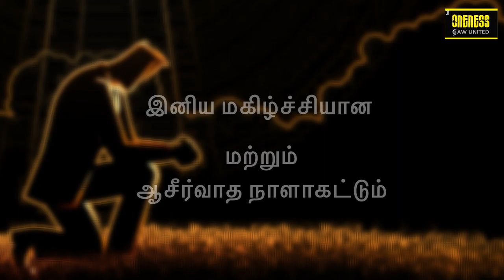தினமுத்து | Day_43 Ep_2 | Sep 25 | ஏசாயா 55:6 | அதுவே உன் வாழ்வின் சொத்து